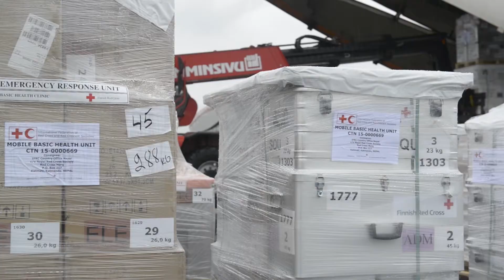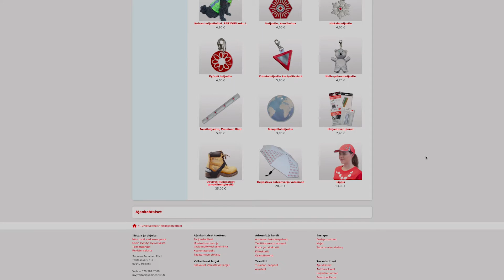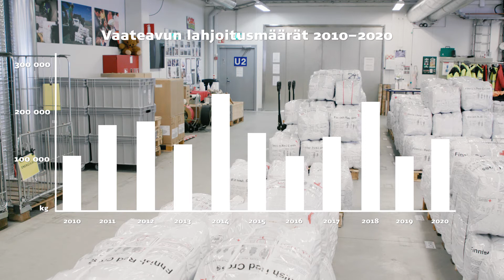Suomen Punaisen Ristin logistiikkakeskus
Tampereen Kalkussa sijaitsevasta Suomen Punaisen Ristin logistiikkakeskuksesta lähtevät avustuslähetykset maailmalle ja kotimaahan.

Logistiikkakeskus hankkii Suomen Punaisen Ristin humanitaarisissa avustusoperaatioissa ja kehitysyhteistyöohjelmissa tarvittavat avustustarvikkeet ja huolehtii niiden varastoinnista, pakkauksesta ja kuljetuksesta kohteisiinsa niin Suomessa ja ulkomailla.

Katastrofi iskee yleensä varoittamatta, joten Suomen Punaisen Ristin ERU-katastrofivalmiusyksiköissä tarvittava materiaali on logistiikkakeskuksessa jatkuvassa lähtövalmiudessa nopeita lähtöjä varten. Tarvittaessa materiaalia voidaan hyödyntää myös kotimaan avustusoperaatioissa.

Kalkun logistiikkakeskuksessa työskentelee vakituisesti parikunta ammattilaista materiaalihankintojen, tekniikan, logistiikan ja terveydenhuollon parissa.